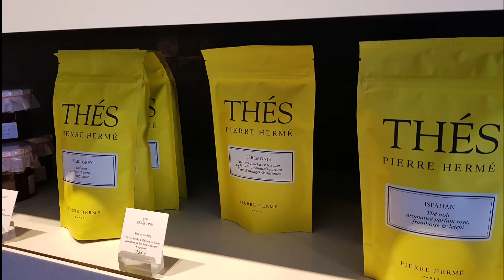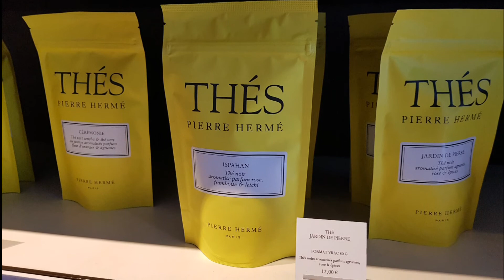PIERRE HERMÉ, el 'Picasso' de la pastelería y la chocolatería.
PIERRE HERMÉ, el 'Picasso' de la pastelería y la chocolatería. 53 boutiques repartidas por todo el mundo, Japón, EUA, Qatar, Marruecos, Gran Bretaña y París; Premio Nacional de Francia de Pastelería y Chocolatería 2016, y discípulo aventajado de Pierre Traisgros ¡Todo un personaje!